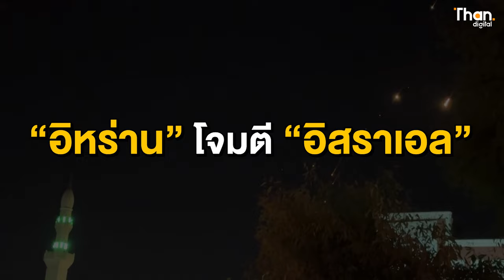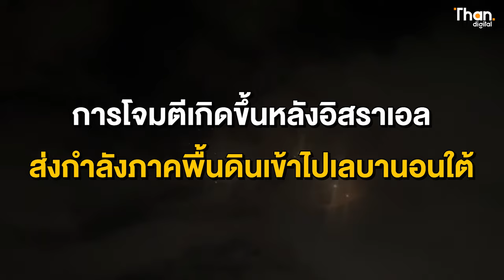“อิหร่าน” ยิงขีปนาวุธ 200 ลูกถล่ม “อิสราเอล” | THANDIGITAL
ความขัดแย้งตะวันออกกลางทวีความรุนแรง อิหร่านโจมตีอิสราเอลด้วยขีปนาวุธเกือบ 200 ลูก ตอบโต้การสังหารผู้นำฮิซบอลเลาะห์ ความตึงเครียดพุ่งสูง "เนทันยาฮู"ลั่น "อิหร่าน" ต้องชดใช้